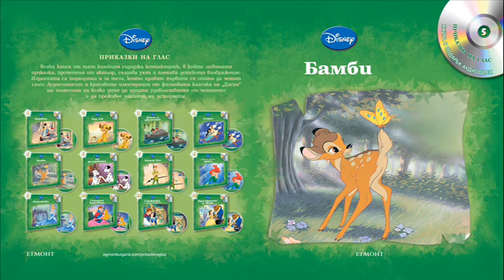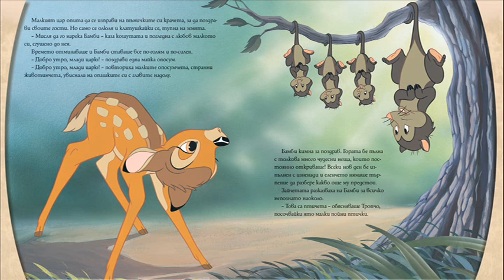Приказки на глас 05: Бамби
Всяка книгa от тази колекция съдържа компактдиск, в който любимата приказка, прочетена от актьор, създава уют и пленява детското въображение. Изданията са подходящи и за тези, които правят първите си опити да четат сами. Аудиозаписът и красивите илюстрации от филмовата класика на „Дисни" ще помогнат на всяко дете да изпита удоволствието от четенето и да преживее магията на историите.